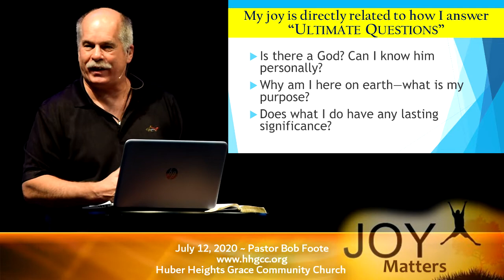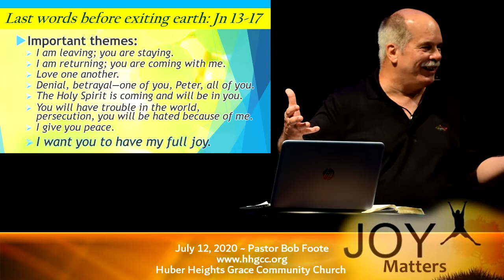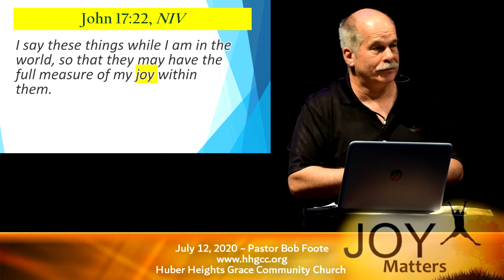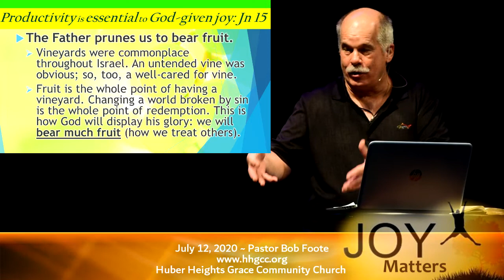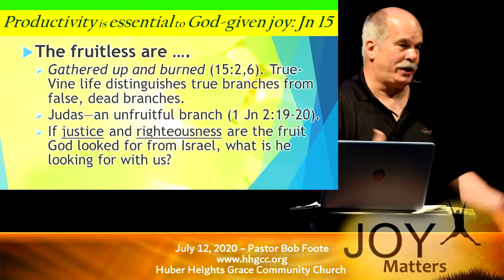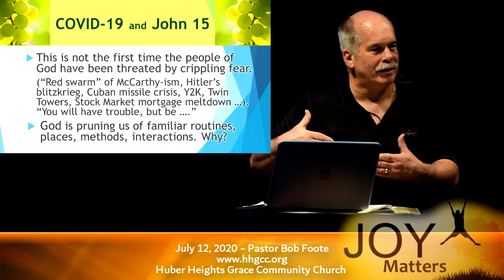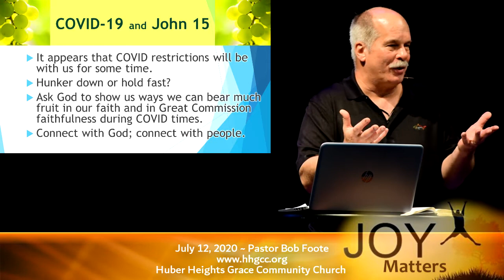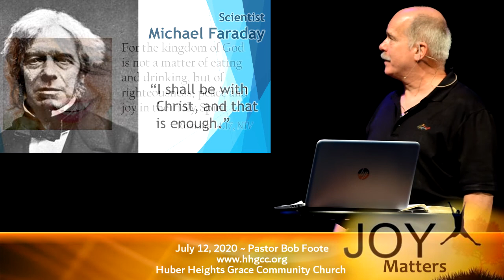Joy and productivity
Pastor Bob Foote
John 15